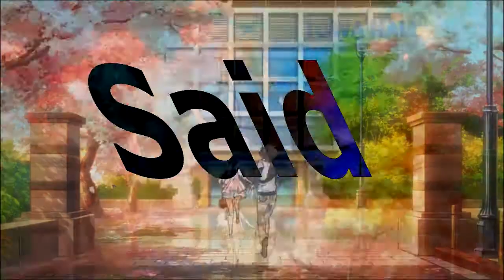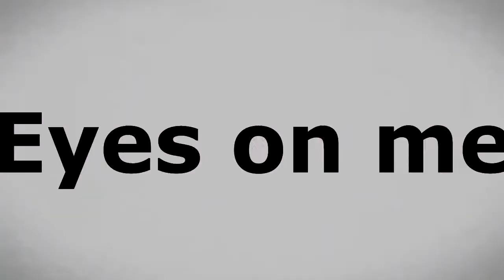Shut Up And Dance With Me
Probably my best video yet! ^_^

Song: Shut up and Dance by Walk the Moon
Anime used:  Kyoukai no Kanata, Sword Art Online, My Little Monster, Your Lie in April, and Tamako Love Story.

All rights to respective artists, I only put the video with the music!

This video is purely fan-made and is in no way associated with the musical artist or film/video/anime company in any way.